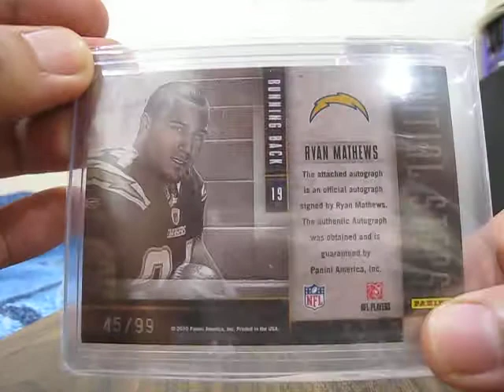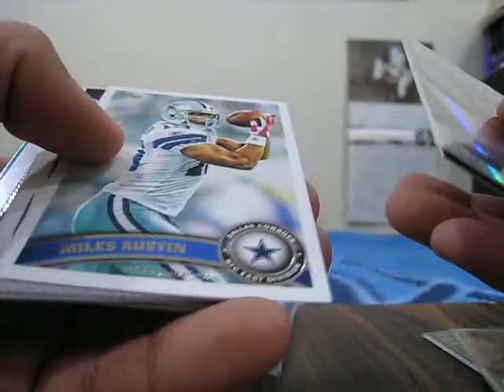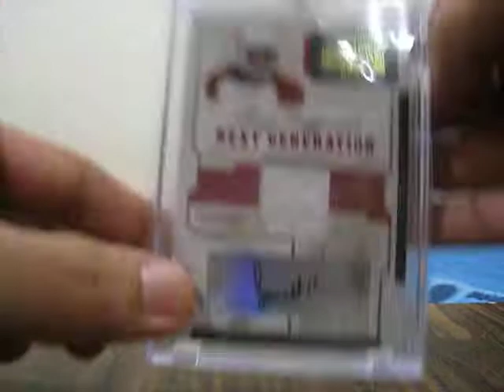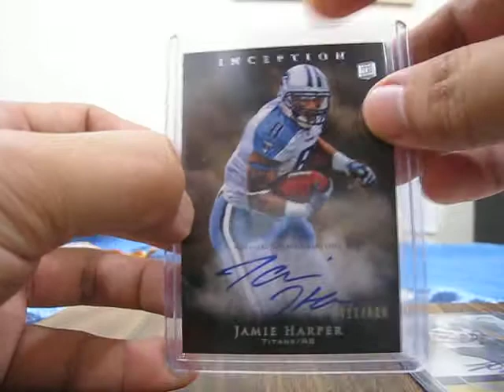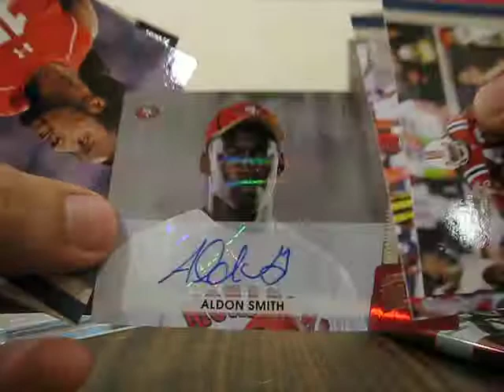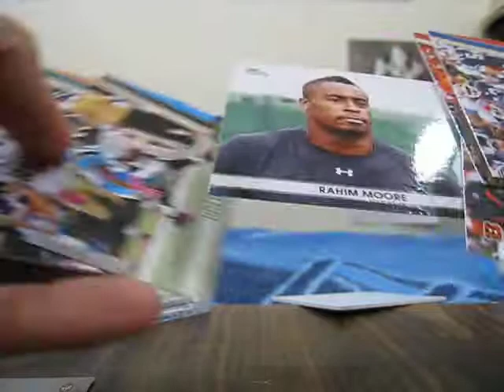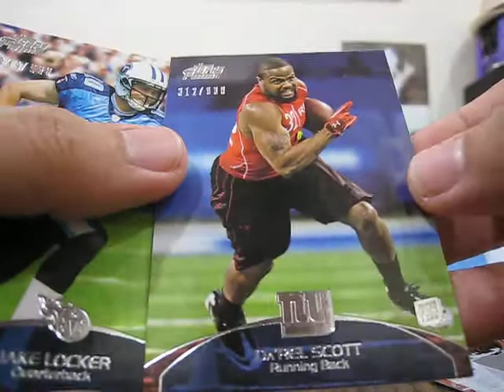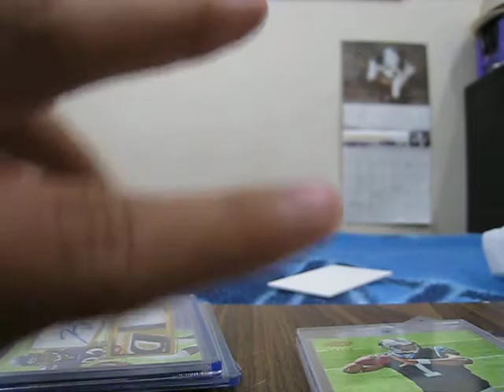SICKEST TGIF MOJO! 2011 PRIME RECAP NEWTON! MAILDAY FROM YOUTUBIANS, EBAY AND PAWINI FTW!?!?!?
WOOOOOOOOOOOOOOOOOOOOOOOOOOOOOOOO OMFG! SIIIIIIICK!! WOOOOOOOOOOOOOOOOOOOOOOOO!

Probably my sickest mailday and recap combo video yet! WOOOOOOOOOO